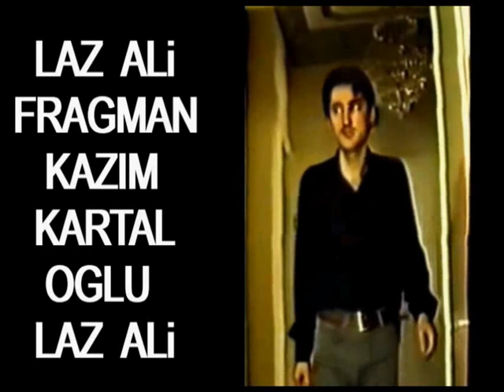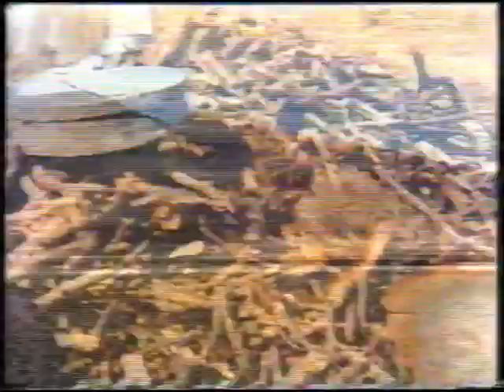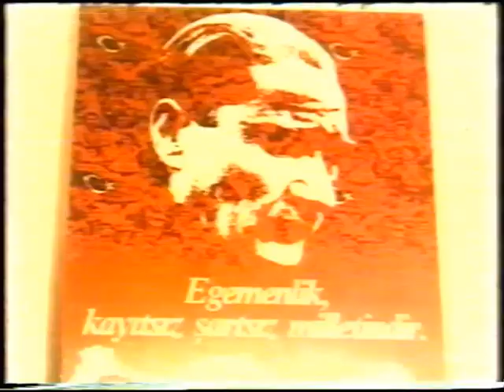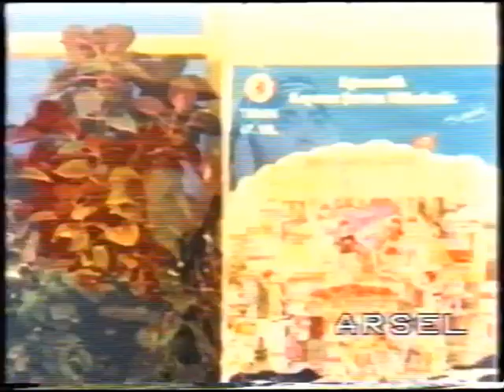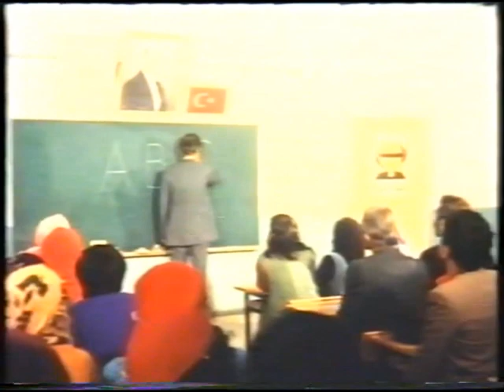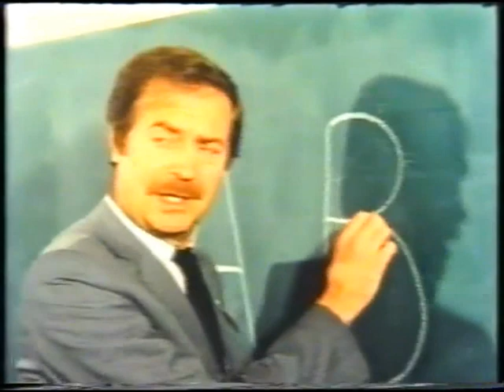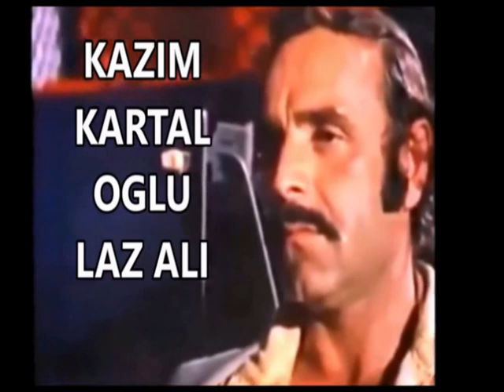Tutsak 1987 Belkıs Akkale Tuğrul Meteer Erol Taş Vhs Türk Film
Tutsak 1987 Belkıs Akkale Tuğrul Meteer Erol Taş Vhs Betacam Video Kasset Türk Filmleri Filmi